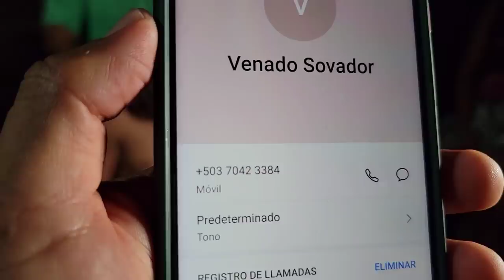Pobre Chele! Si quieres un masaje como estos aqui te decimos como.